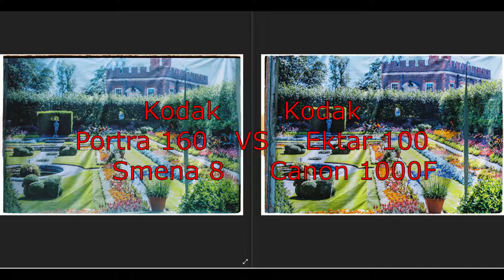35mm film comparison - Kodak Portra 160 Vs Ektar100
In this film I check the difference between the colors produced by Kodak Portra 160 vs Kodak Ektar 100.

 Ektar 100 is shoot on Canon EOS 1000F and Portra 160 is shot on Smena 8. Thus the images are not exact, most notably the composition which affected by the 50mm lens on the Canon and the 40mm on the Smena 8. Also the Smena 8 is a vintage analog, fully manual camera and the lens lacks the modern glass treatments of the Canon glass.

Canon EOS 1000F dating from 1991-93 is a "prosumer" 35mm film SLR with auto-focus and auto-exposure. It was manufactured in Taiwan. The most basic version are available as the EOS Rebel in the Americas and EOS 1000 in Europe and elsewhere. The variations with built-in flash are known in the Americas as EOS Rebel S; in Europe and elsewhere as the EOS 1000F. The EOS 1000F QD-P is available in Japan and offers flash, QD date as well as a panorama function.

 The popular soviet 35mm camera Smena 8 is a viewfinder 35mm film camera made by GOMZ between 1963 and 1971. It was exported in many countries also under the names Cosmic 35 (for the UK) and Global 35 (for Australia)

Shutter: speeds 1/15-1/250 +B w/synchronizer
Lens: T-43 (Triplet) 40mm f/4
Aperture: f/4-f/16
Hot-shoe
Self-timer

Audio:
Happy Birthday Samba (Artist: E's Jammy Jams)